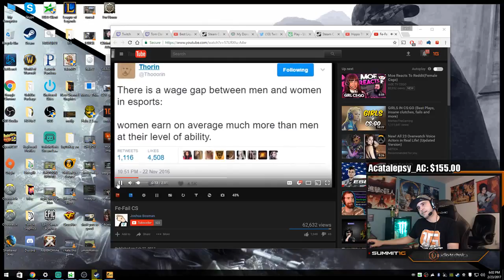SUMMIT1G REACTS TO "FEMALE FAILS CS"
USE CODE "kuziv" for $2 For Free ✔️
USE CODE "kuziv" for $1 For Free ✔️
USE CODE "spacecoins" for $0.60 For Free ✔️
USE CODE "kuziv" for $0.50 Free & +5% All Deposits ✔️
for +3% bonus to Deposit ✔️
USE CODE "kuziv" for Receive free coins & unlock Ace's VIP rewards ✔️
USE CODE "kuziv" ON Crypto's Fastest Growing Casino ✔️
USE CODE "kuziv" ON CSGO Skins Casino Site ✔️
USE CODE "kuziv" TO Play with Etherum ✔️